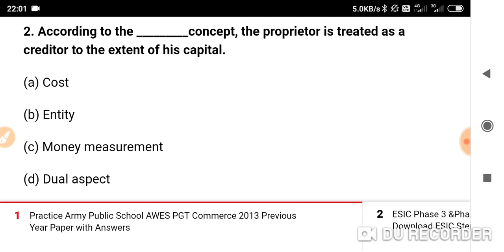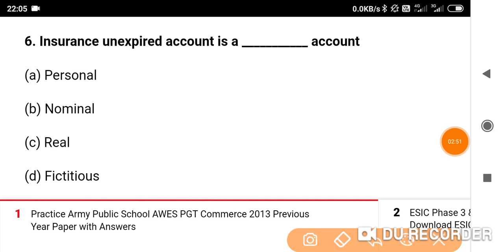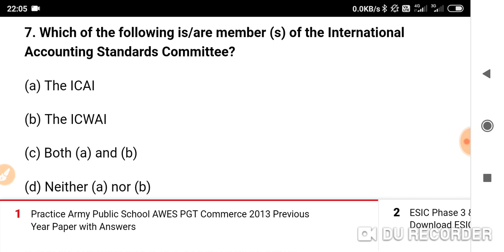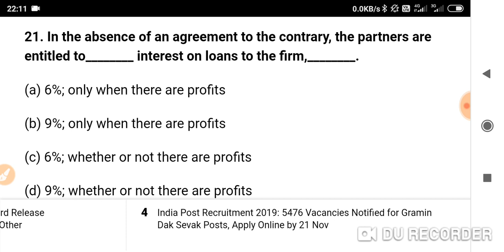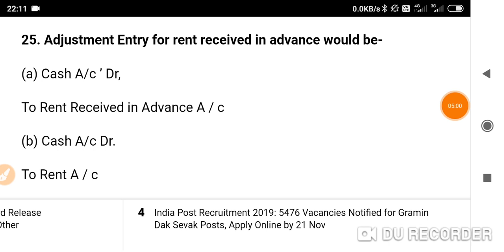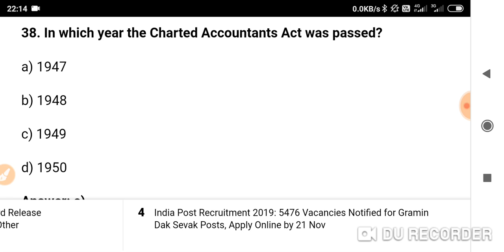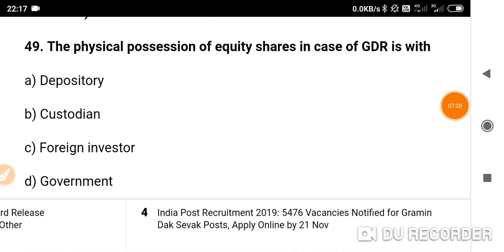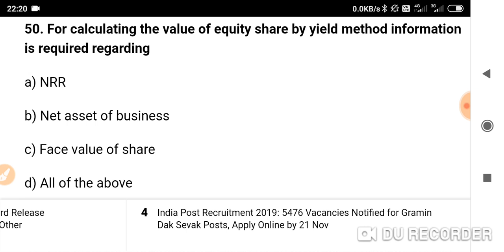PGT COMMERCE'S PREVIOUS YEAR'S PAPER OF APS (ARMY PUBLIC SCHOOL)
This video is helpful for PGT COMMERCE ASPIRANTS in which questions of previous year's paper are solved with proper explanation. In this Educational Channel you can find out all videos related to Teaching Examination Practice.